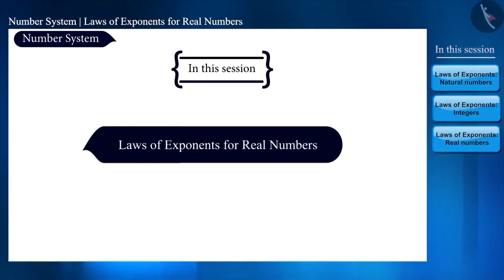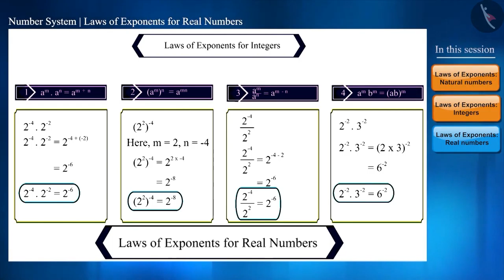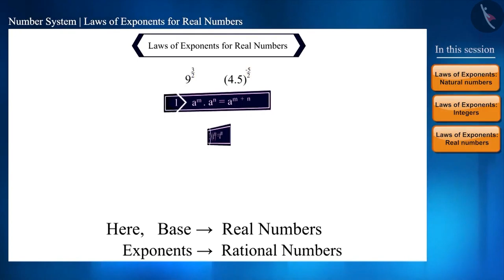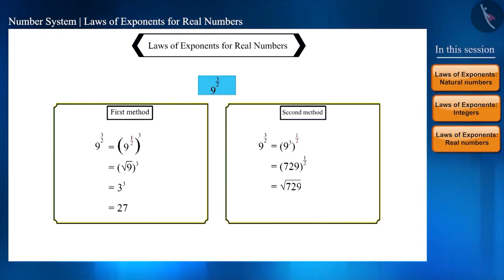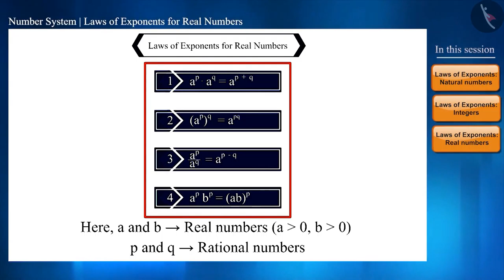Class 9 maths chapter 1 - "Number System" (Part 10) cbse ncert